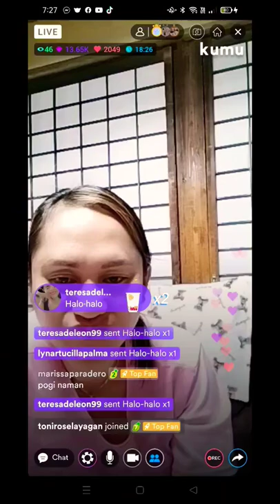enjoying collecting diamond#shorts